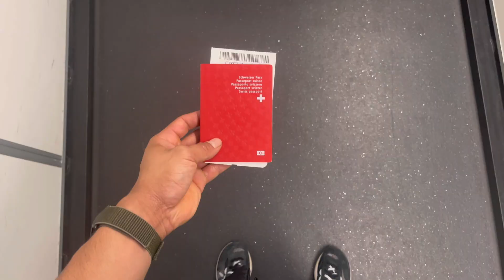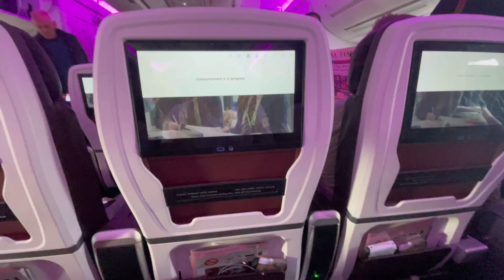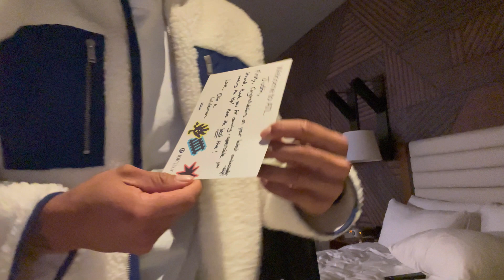lululemon ATL 10k Travel Day Vlog 001